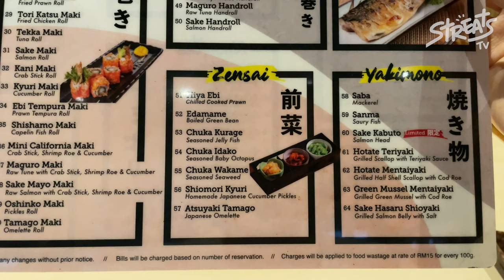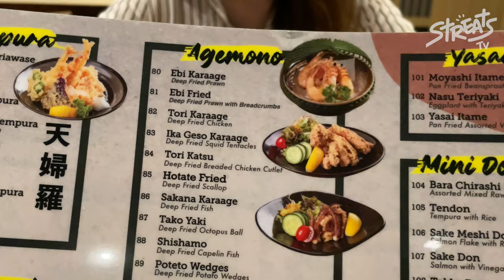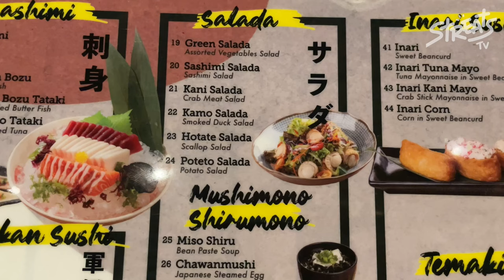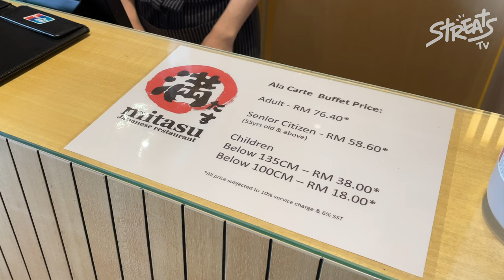All You Can Eat Japanese Buffet for only $20! | Malaysian Restaurant Food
𝙅𝙪𝙨𝙩 𝙁𝙤𝙤𝙙, 𝙉𝙤 𝙏𝙖𝙡𝙠!

Hi everyone, this is Streats TV, a food channel for every foodie lover. We strive to make food fun and delicious to watch!

Do you enjoy Japanese food such as sashimi, sushi, Japanese hand rolls, tempura, udon and more? Now you can eat all that you want at Mitasu! Eat with us, as we try out their signature dishes.

This Japanese buffet restaurant serves delicious and fresh seafood, you can now order and enjoy anything from their ala carte buffet menu to your heart’s content! Just be sure to finish all that you’ve order because wasting food is not cool, and you’ll also be charged a fee.

Mitasu is always crowded because foodies love their food so much, so remember to call them up to make a reservation in order to avoid disappointment.

Name:
Mitasu Japanese Restaurant

Operating hours:
Monday – Sunday
12pm - 3pm; 6pm - 9:30pm

Location:
Mitasu Japanese Restaurant (Bukit Bintang)

Mitasu Japanese Restaurant (Old Klang Road)